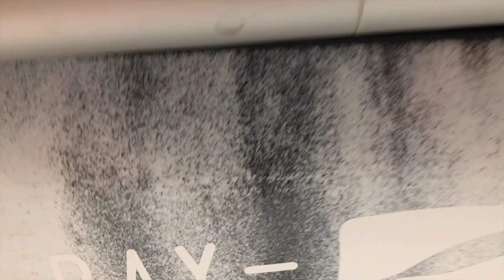HD Video Walk-Through of 2019 Pedal Pro Fish 3.2m (Pedal Powered Fishing Kayak) from Bay Sports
The Pedal Pro Fish is our 3.2m pedal-powered fishing kayak. Brand new to our 2019 range of kayaks, you can fish all day and let your legs do all the work!

+ Propel yourself effortlessly through the water, with this patented gear pedal drive system, that weights less than 8kgs!
+ At 87cm wide, it is in the class of extra stable kayaks, enabling you to cast a line from a standing position.
+ Generous & roomy cockpit, topped off with our comfortable first-class Stadium seat, this is an anglers dream come true.
+ Catamaran-Style "W" hull shape is rigid delivers excellent primary and secondary stability - perfect for this style of fishing kayak.
+ At 28 kgs in weight (plus 7.5kgs for pedal-drive system), it is light enough to lift up onto your car roof, and be at your secret fishing spot in no time.
+ Compared to the other pedal-powered watercraft on the market, this high-quality and well designed pedal kayak from Bay Sports has got to be the best value pedal kayak on the market.